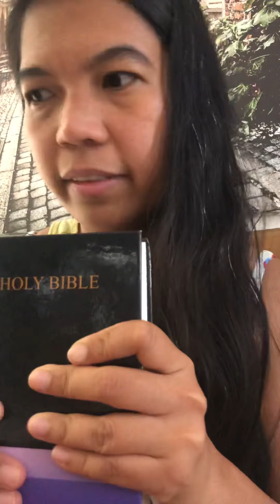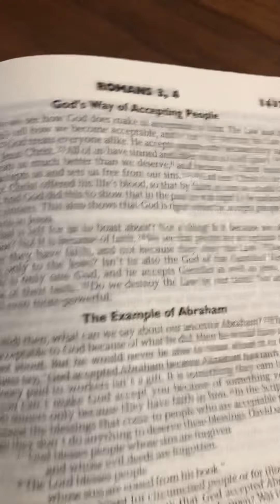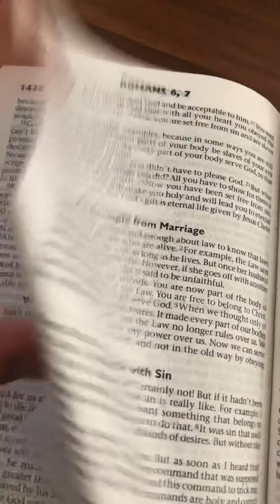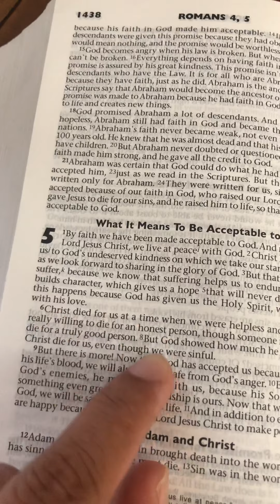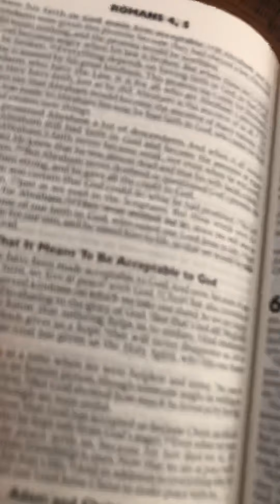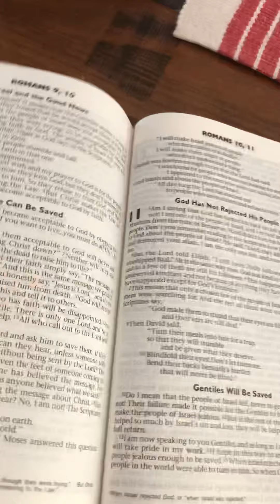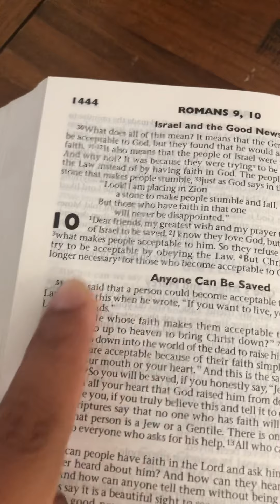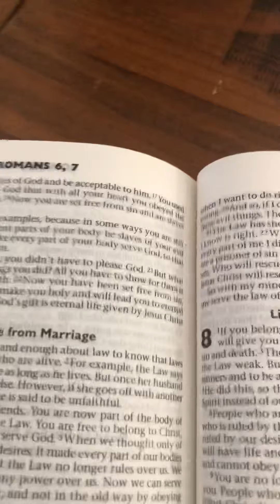Is being good can make you go to heaven?